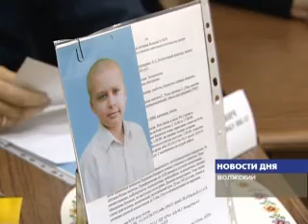ВОЗМОЖНОСТЬ ПОДДЕРЖКИ «ДЕТЕЙ СТАЛИНГРАДА»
Волгоградскую область посетил председатель Совета Федерации Сергей Миронов. В ходе визита он встретился с главой нашего региона, пообщался с журналистами и побывал в ряде социальных учреждений Волгограда и Волжского.